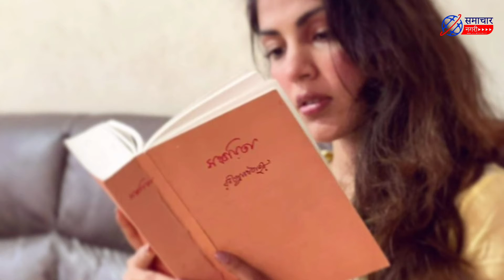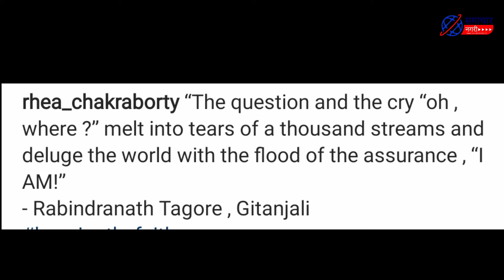इस किताब में दफन है सुशांत के कई राज रिया ने किया खुलासा|shushant singh latest News|Rhea latest news